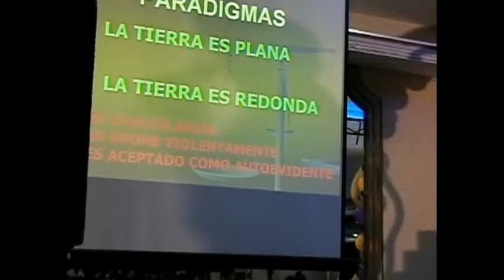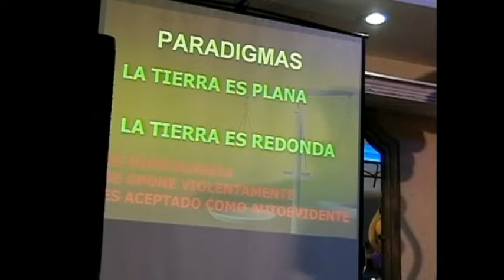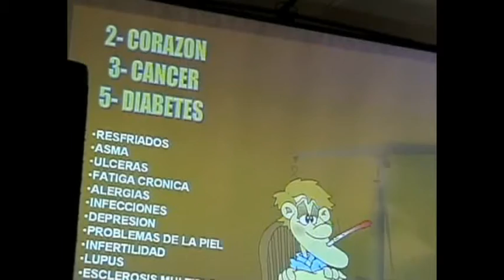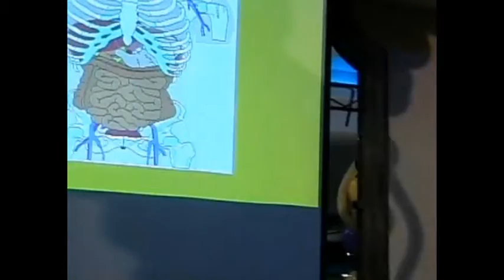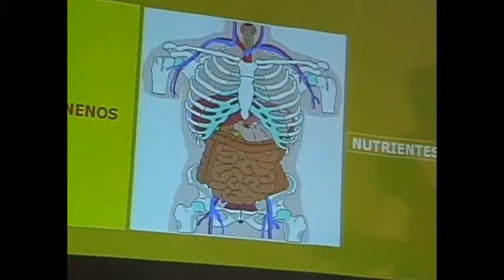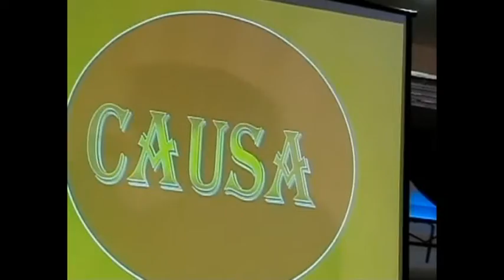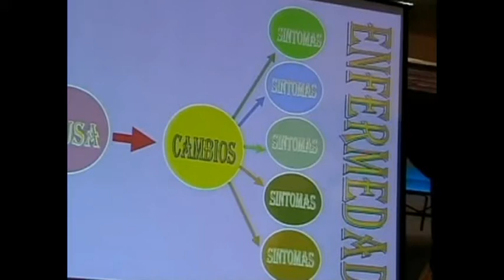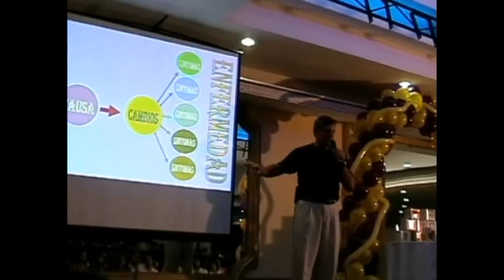SECRETOS DE LA SALUD 2- 9